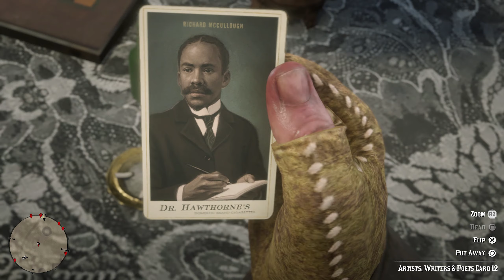Red Dead Redemption 2 - Artists, Writers and Poets Card Set Completed. Cards 1,4,5,8,10,11,12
Timestamps:

00:00 INTRO
13:12 Artists, Writers and Poets Card 4
19:47 You laugh you fail
24:54 Artists, Writers and Poets Card 10
27:01 Perverts
29:29 Good Lord, I think I'm not seeing correctly
32:34 Well this escalated fast
33:44 Artists, Writers and Poets Card 11
40:06 This one will be tricky
42:59 Artists, Writers and Poets Card 5
51:39 Artists, Writers and Poets Card 12
53:38 Time to sell some stuff
54:31 Artists, Writers and Poets Card 8
01:00:04 Artists, Writers and Poets Card 1
01:01:56 Sending the card collection
01:03:28 A blast from the past
01:05:51 Can´t miss mouth big like that
01:17:26 Robbery in progress
01:18:29 Reward for the card set